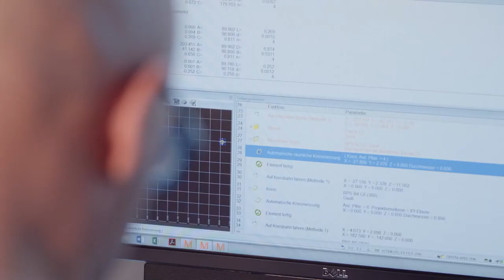ERP in the cloud – DGS switches to Microsoft Dynamics 365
This international manufacturer of die casting components wanted greater financial overview and control so it could improve efficiency across its production sites. It first needed to harmonize its business processes onto a single ERP platform using Microsoft Dynamics 365. This has made the DGS’s processes more efficient, delivering information to financial managers two days sooner than before.